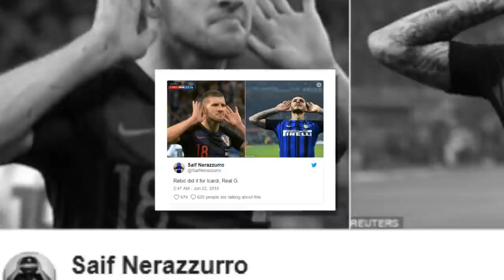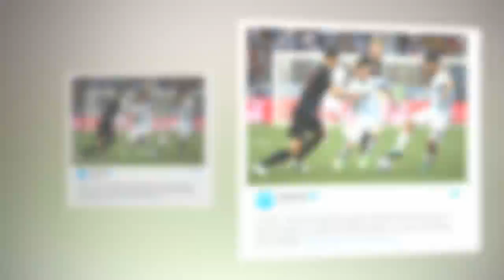Breaking News-Why Ante Rebic Didn't Want To Swap Shirts With Lionel Messi After The Game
It has been a nightmare start to the World Cup for Lionel Messi and his Argentina side.